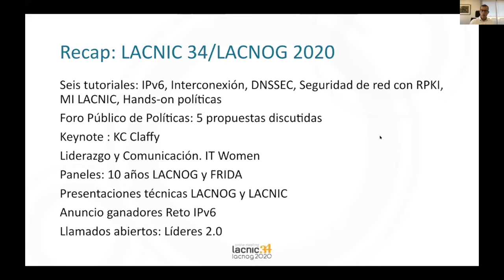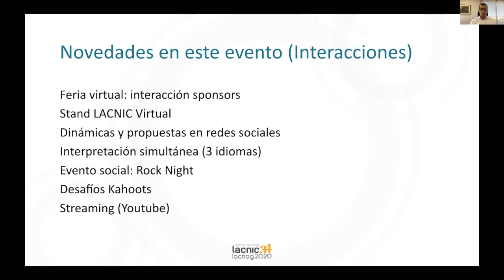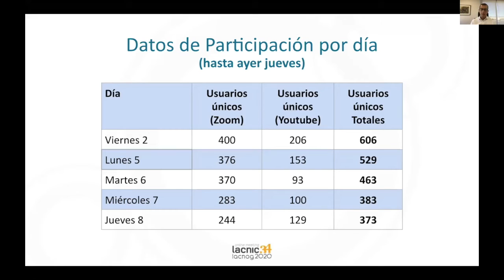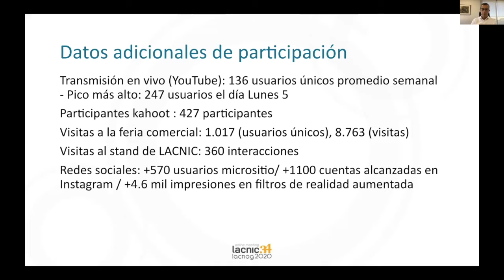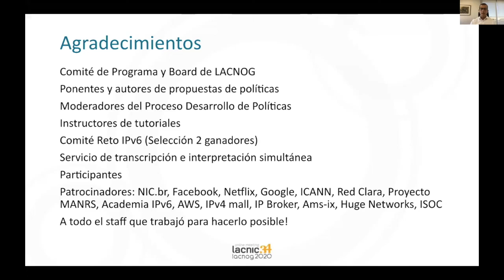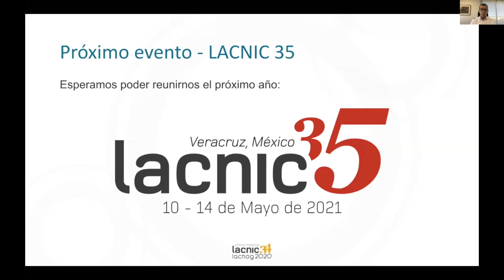Palabras de cierre